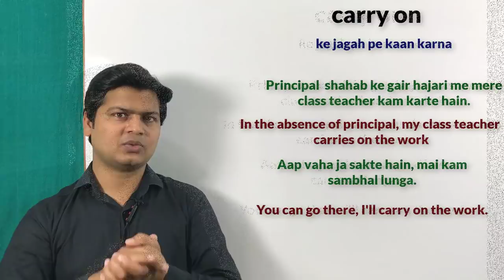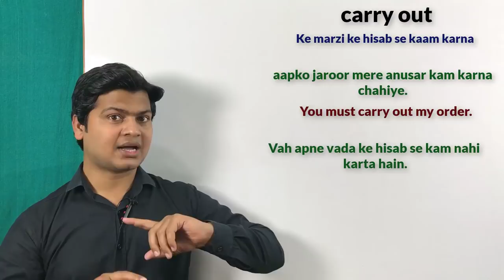Use of carry on, carry out, carry off | अंग्रेजी बोलना सीखें | English by spoken english sir videos.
Carry on (के जगह पर काम करना ,काम जारी रखना)
Carry out(के मर्जी से काम करना , के हिसाब से काम करना , के अनुसार काम करना ,)
Carry off(मरना)

🗒 Note : दोस्तो आज हमलोग सीखेंगे एक बहुत ही शानदार lesson जो spoken English के लिए बहुत ही important है।और  हाँ Friends अगर आप English और शानदार topics
And complete learning करना चाहते है। तो अब आप हमारा" App" भी download कर सकते है और आप मेरा App download करना चाहते है नीचे दिए link पर click किजिए भूलीएगा नहीं 👇
💐Spoken English sir 💐App link👇
धन्यवाद ।तो चलिए आज के lesson की शुरुआत करते है।और अगर आपको कोई doubt हो तो comments box में जरूर type करे, I'll try my best to reply you.

examples 👇

👉 तुम वहा जा सकते हो मै तुम्हारी जगह पर काम करूंगा।
You can go there, I'll carry on you.

👉 मै अपने पापा के जगह पर  काम करता हूं
I carry on my father.

👉 नितीश अपने बीबी के जगह पर काम करता है
Nitish carries on his wife.

👉 राधा सीता के जगह पर काम करती है
Radha carries on Sita.

👉 मै आलम जी के जगह पर काम करूंगा
I'll carry on Alam.

राजू अपने वादे के अनुसार काम करता है

Carry out 👇

Here are some examples :

Raju carries out his promise.

👉 अभिषेक अपने पत्नी के अनुसार काम  करता है
Abhishek carries out his
Wife.

👉 क्या अमित अपने पापा के अनुसार काम करता है?
Does Amit  carry out his father?

Carry of👇

examples:

👉 हजारों लोगों से महामारी से मरे
 Thousands of people carried off by the epidemic.